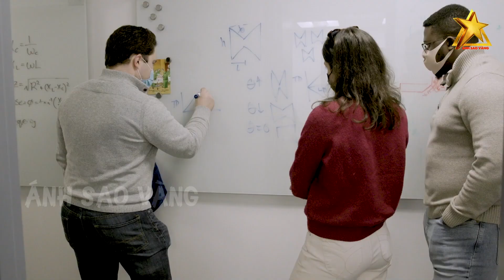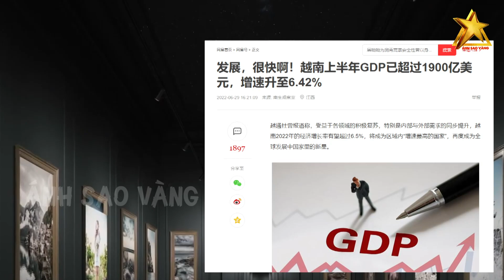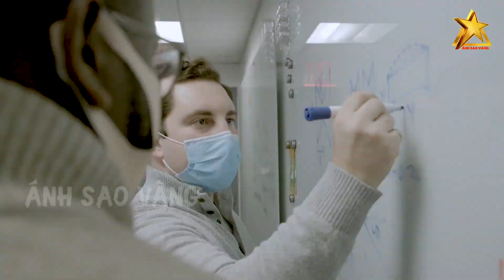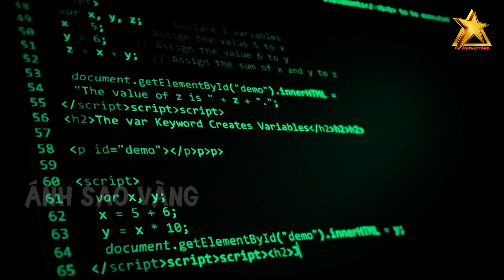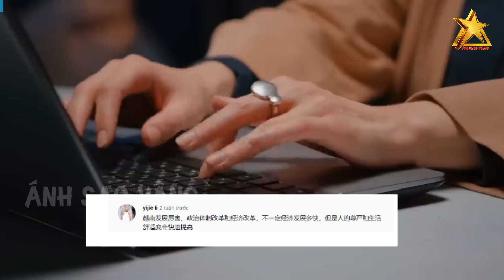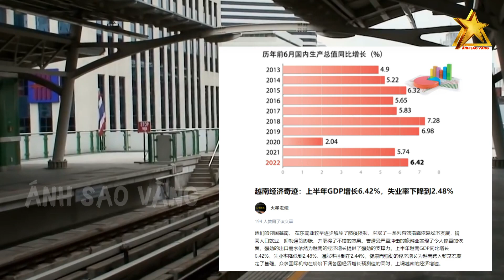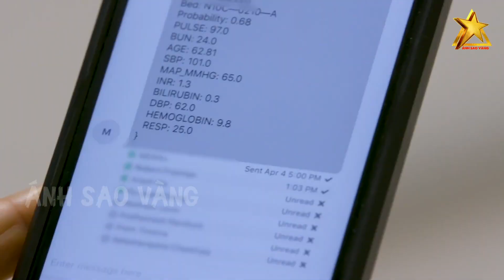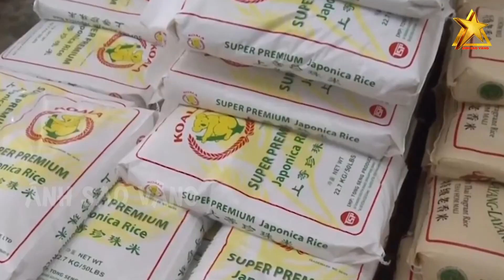Netizen Trung Quốc ĐIÊN CUỒNG PHÂN TÍCH Tại Sao Việt Nam Có Sự Tăng Trưởng GDP Mạnh Nhất Châu Á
Trong 10 nước ASEAN, Việt Nam đứng thứ 4 về diện tích, thứ 3 về dân số, là nền kinh tế lớn thứ 5 xét về tổng sản phẩm quốc nội theo sức mua tương đương với tốc độ tăng trưởng nhanh và ổn định. Mặc dù chịu ảnh hưởng từ nhiều yếu tố chung toàn cầu, quy mô của nền kinh tế vẫn tăng lên đáng kể về cả mức tuyệt đối, cũng như tốc độ tăng trưởng bình quân. Việt Nam hiện nay được coi là một trong những nền kinh tế năng động nhất, phát triển nhanh nhất và đáng để đầu tư nhất tại khu vực. “Con hổ Đông Nam Á”, “con rồng Đông Nam Á”, “ngôi sao đang lên”, “điểm sáng toàn cầu”, đây là những tít giật gân mà báo chí thế giới dành cho nền kinh tế Việt Nam năm nay

👉 Những Người Thực Hiện:
► Biên tập nội dung: Phạm Hoa.
► Dẫn chương trình: Minh Trang & Thanh Nhàn.
► Dựng video: Trang Mít & Xu Xu.